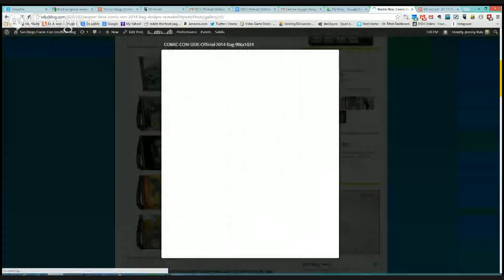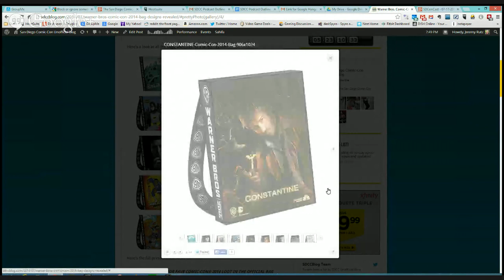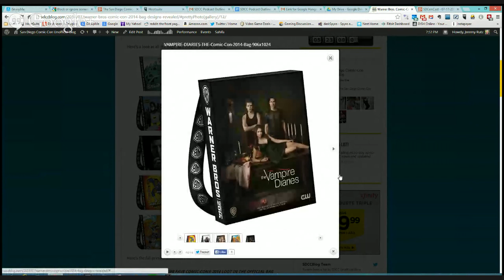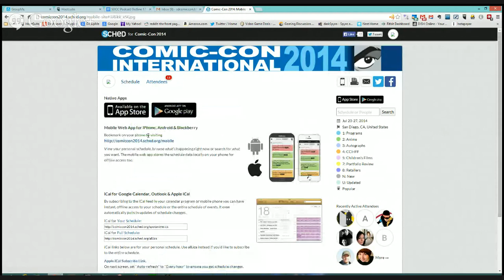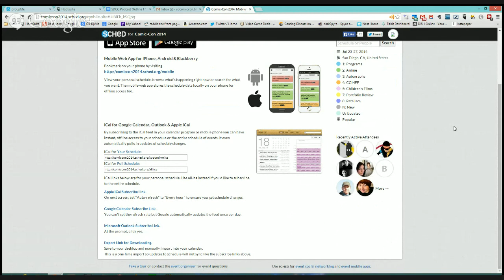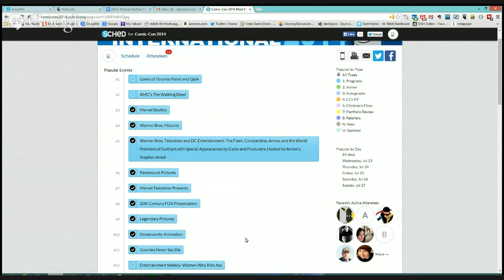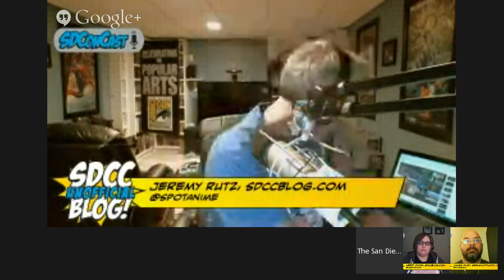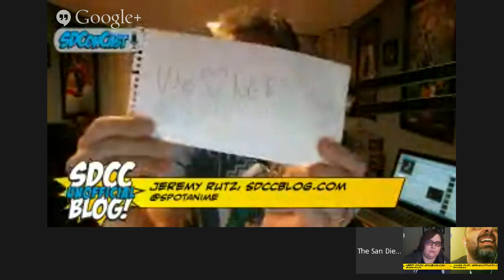SDConCast - 07-17-2014 - Nerd HQ with Zachary Levi & David Coleman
Comic-Con is one week away!

And we couldn't be more excited, because Zachary Levi and David Coleman will be joining us live to discuss this year's Nerd HQ plans, Conversations line-up and more. If you're excited to hear more about Nerd HQ, and who isn't, you'll definitely want to tune in.

Got a question? And if you aren't able to join live, you can always watch the broadcast recording on YouTube, or subscribe/stream the audio version (with bonus content) to listen to over the weekend.